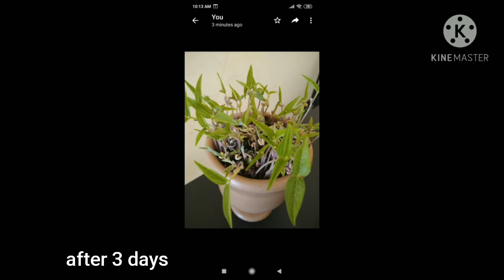microgreens /Microgreens at home